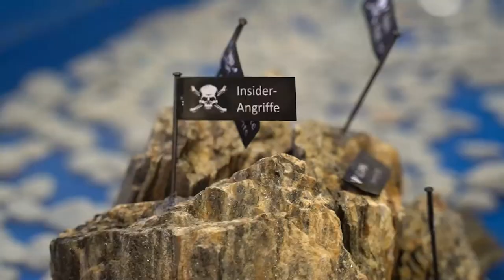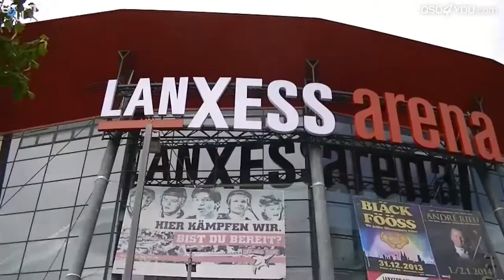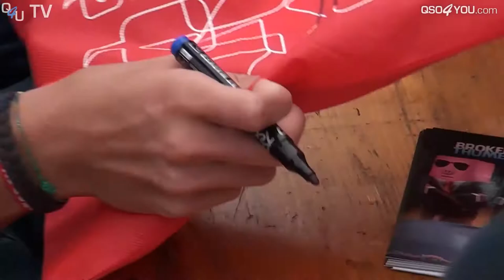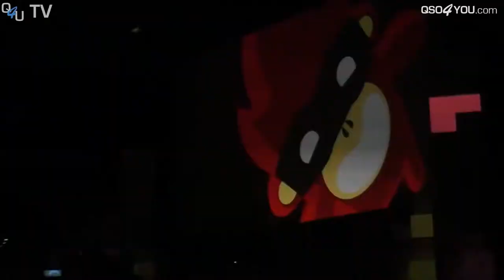gamescom Reloaded VideoDay 2013 - Das größte YouTuber-Treffen Europas! | QSO4YOU.com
CREDITS

SERVER

© QSO4YOU 2020